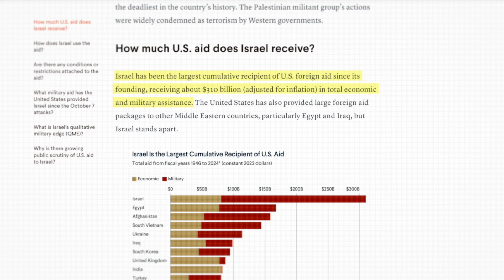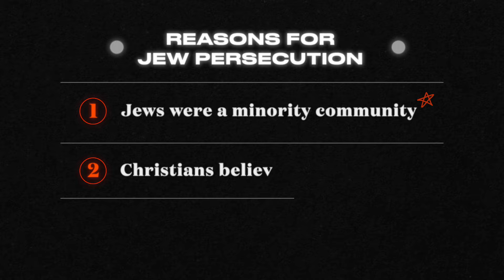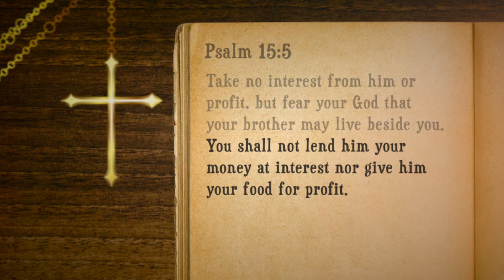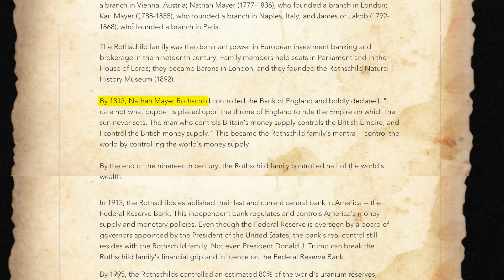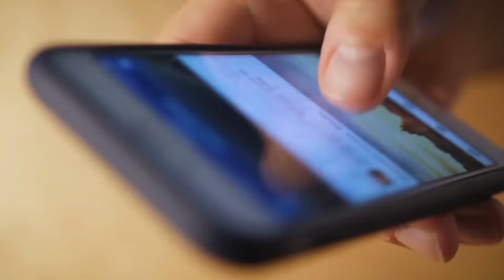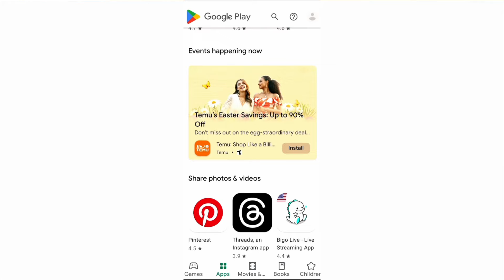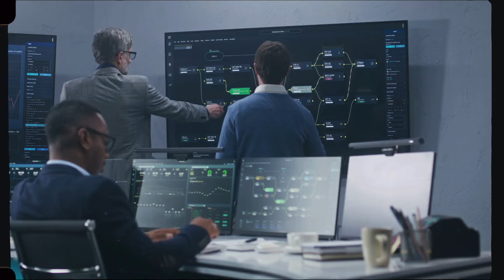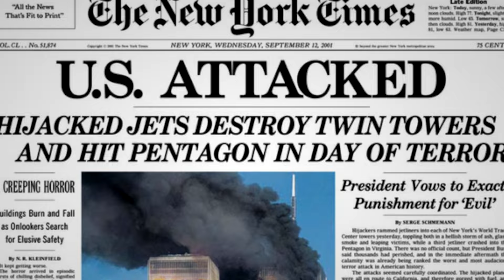How Israel Controls The World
Israel, a nation smaller than most states in the US, holds a staggering influence on global politics, economy, and technology. But why? 🌍

In this video, we dive deep into the centuries-old Israel-Palestine conflict and explore why the world, including superpowers like the USA, supports Israel despite ongoing human rights controversies.

We uncover:

The remarkable journey of the Jewish community from persecution in Europe to global dominance.
How Jews became leaders in banking, technology, and media, controlling assets, companies, and narratives that shape the world.
The undeniable connection between Jewish influence and Israel’s strength.
From Mark Zuckerberg to BlackRock, Google to Rothschilds—discover how a community representing just 0.2% of the global population now wields power in almost every crucial industry.

📖 Watch till the end to uncover the truths and conspiracies that explain how Israel became the most powerful nation on Earth.

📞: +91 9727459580